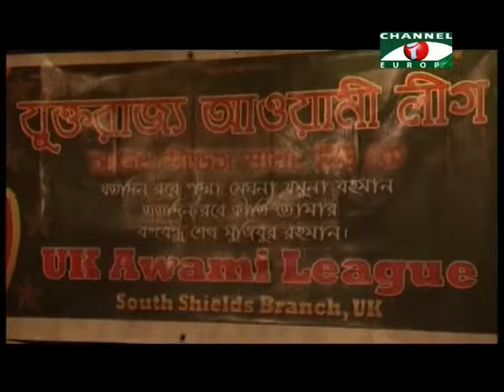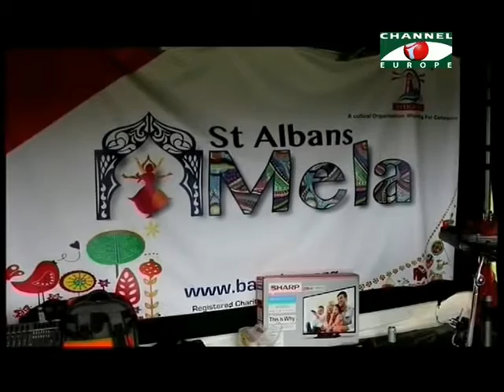Amader Khobor 260815 All Parts